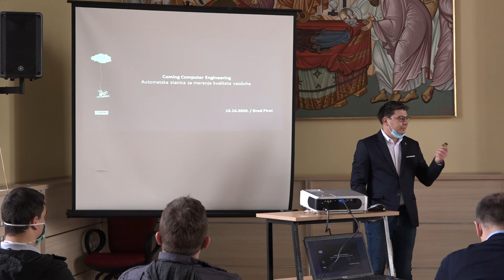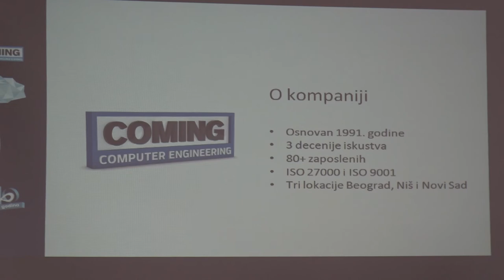RASPISAN TENDER ZA ZAVRŠETAK IZGRADNJE LINIJE ZA SEKUNDARNU SEPARACIJU OTPADA